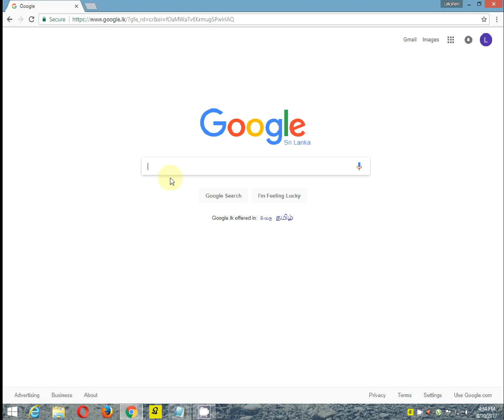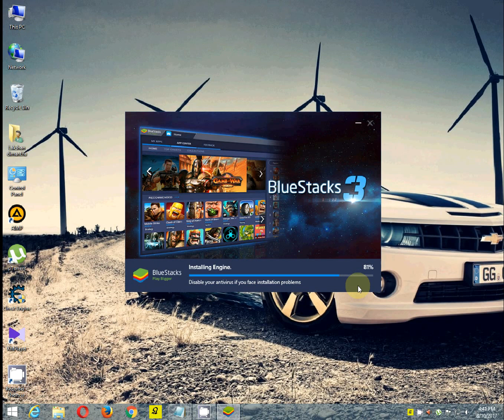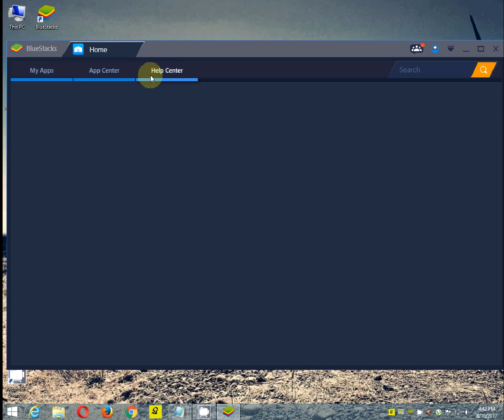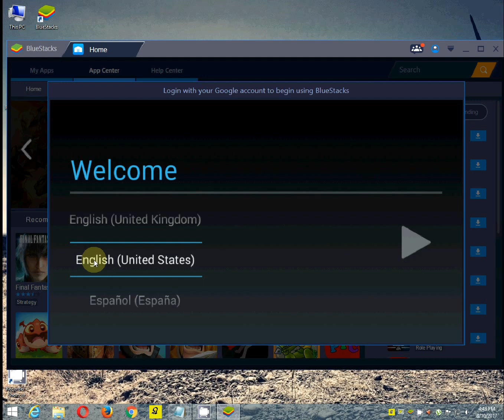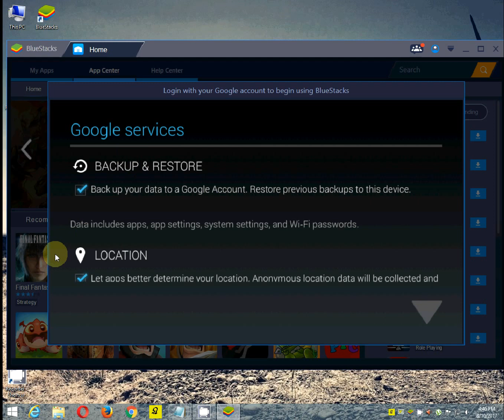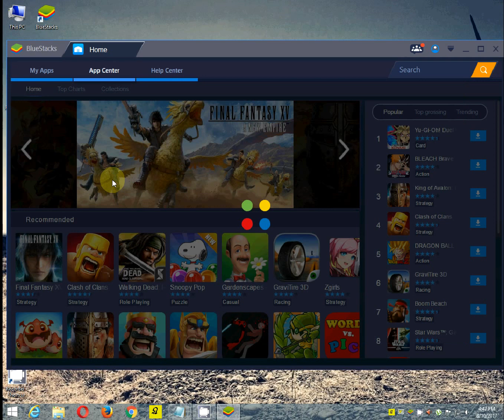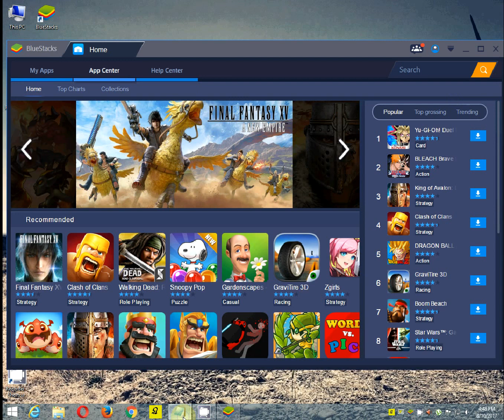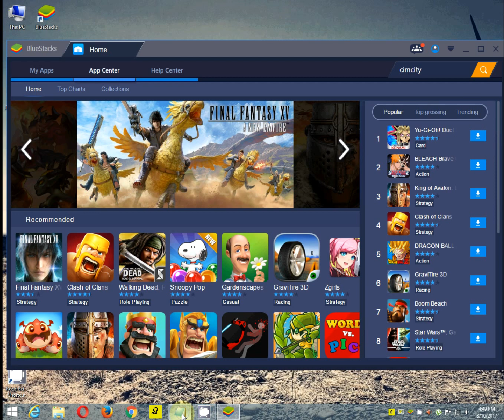How To Play COC On PC Sinhala